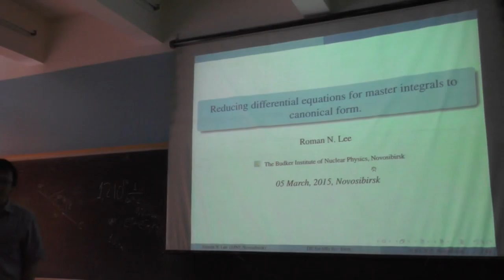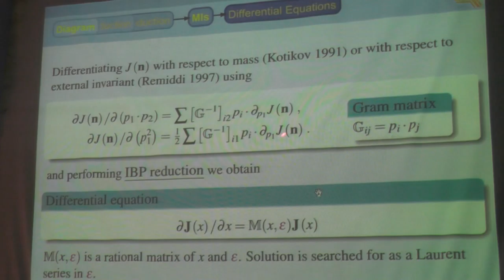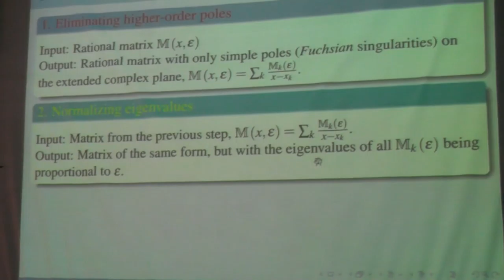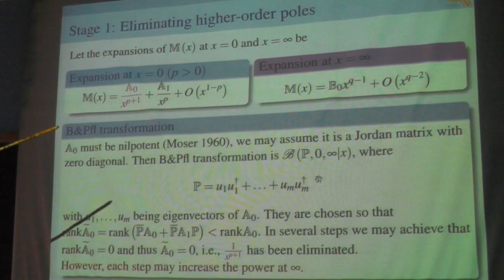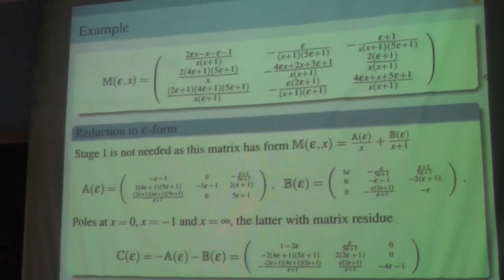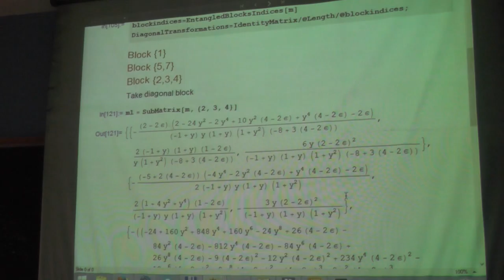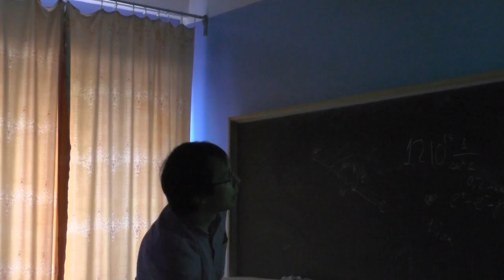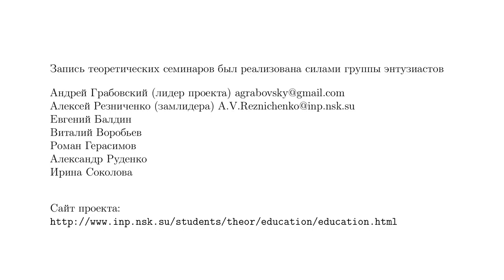Приведение дифференциальных уравнений для многопетлевых интегралов к ε-форме (05.03.2015)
д.ф.-м.н. Р. Н. Ли (ИЯФ СО РАН)